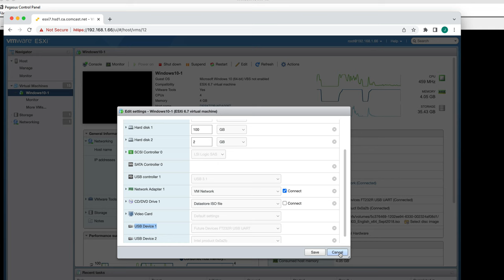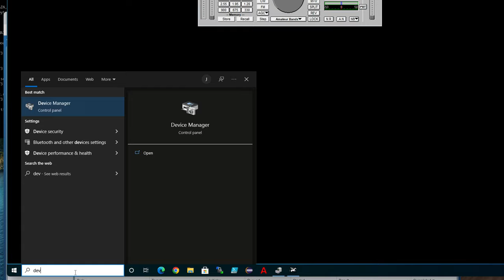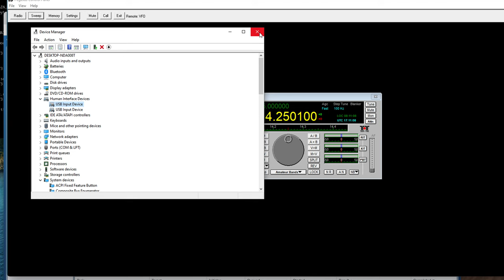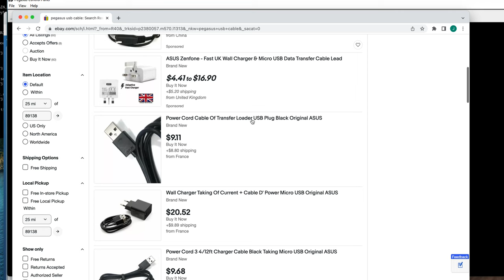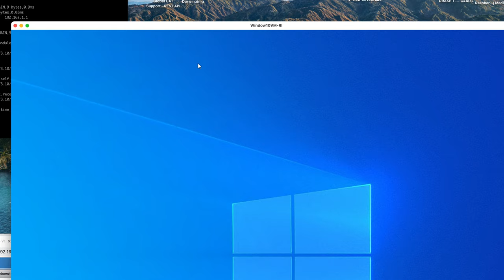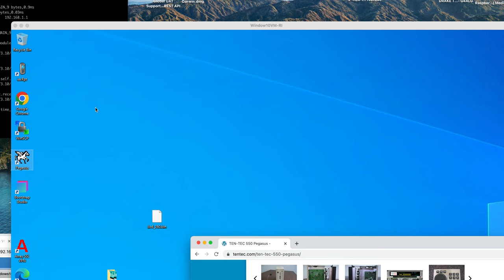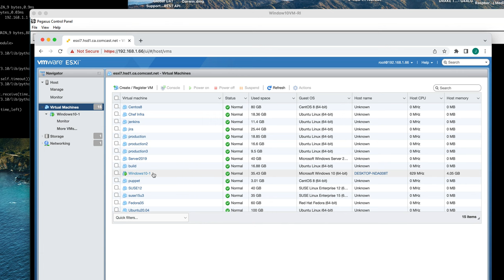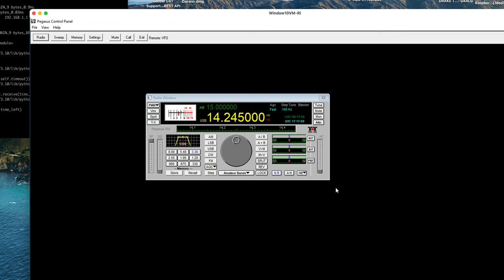Run Ten Tec Pegasus from Windows 10 on a VMware ESXi hosted VM with FTDI USB based cable.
Look on eBay for this cable:
FTDI USB Ten-Tec ARGONAUT V JUPITER PEGASUS CAT cable ST-9M

SOLD BY
bluemax49ers

LInk to order cable (may not work)